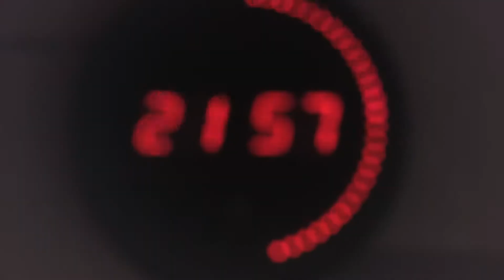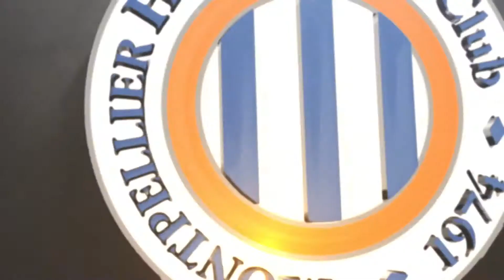Après-match MHSC-LOSC (Ligue1 Conforama)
Saison 2017/2018 Ligue 1 Conforama